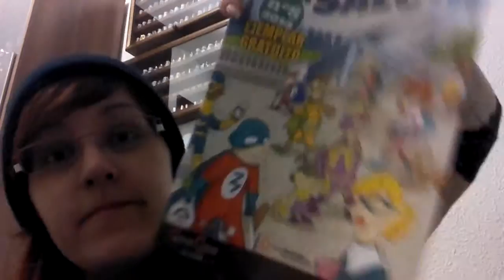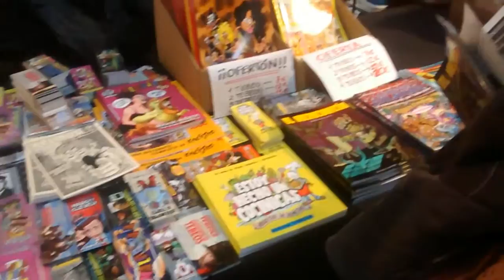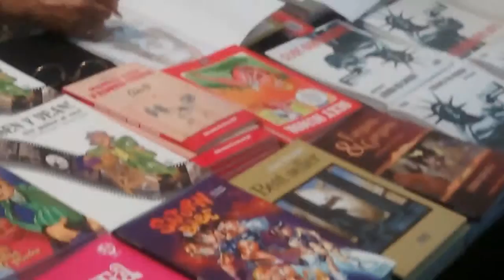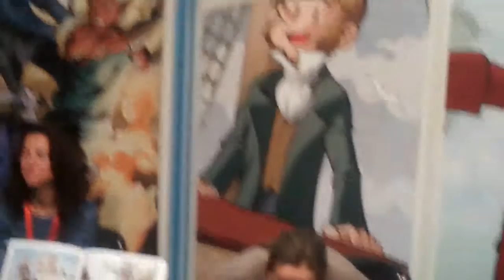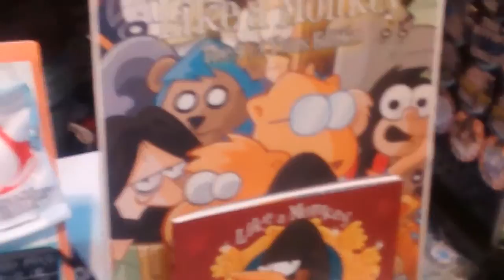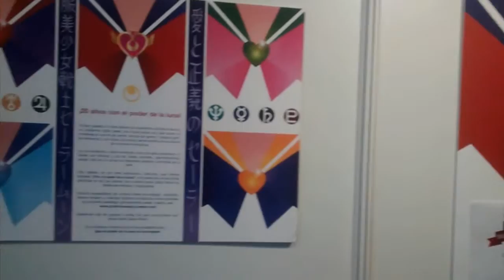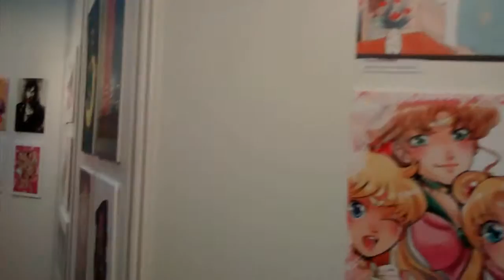Daily Shyra #26 | Spanish Comic Convention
A little tour on what I could see during the Comic Con, enjoy! :D